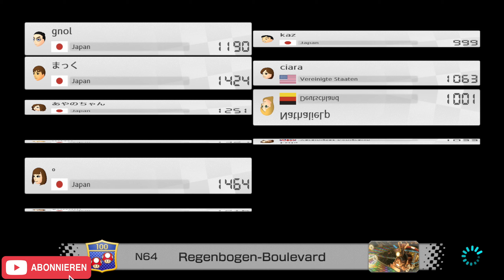MARIO KART 8 DELUXE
Mal was Anderes Auf mein Kanal